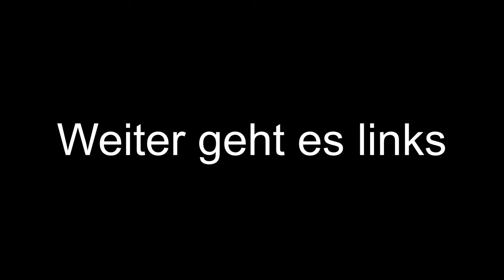Farm VLog #5 Top Scheinwerfer am Massey Ferguson auf Led umbauen. Bringen wir Licht ins Dunkle??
Moin Leute und willkommen endlich mal wieder zu einem neuen Farm VLog.
Heute baue ich die Top Scheinwerfer auf Led um.
Wenn euch das Video gefällt lasst gerne ein Like und Abo da:)

Watch:

 • Clarx & Harddope - Castle | NCS - Cop...